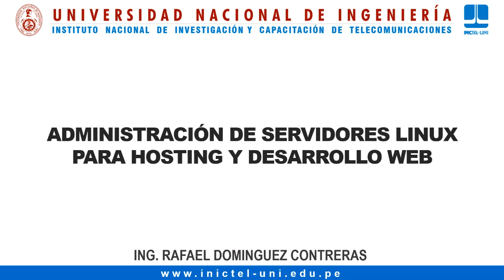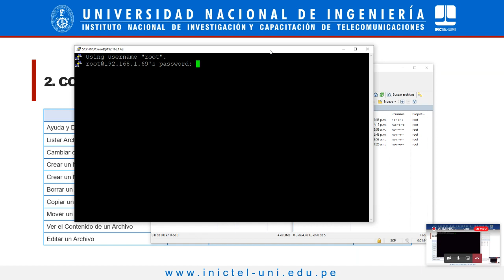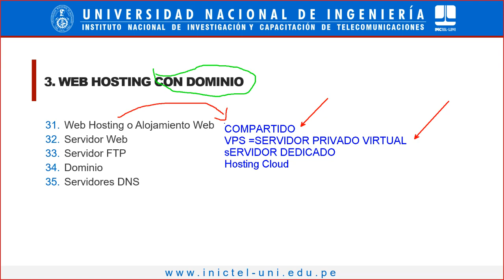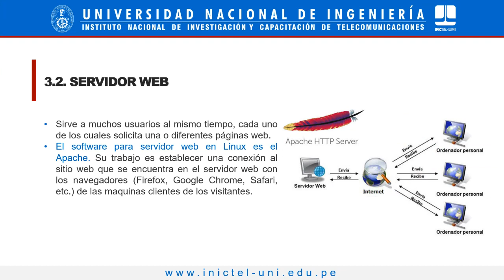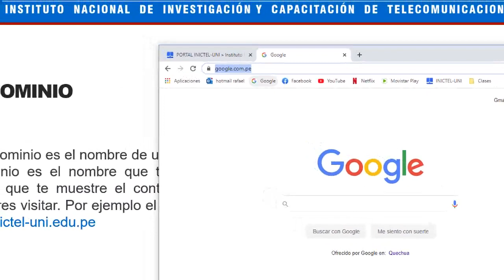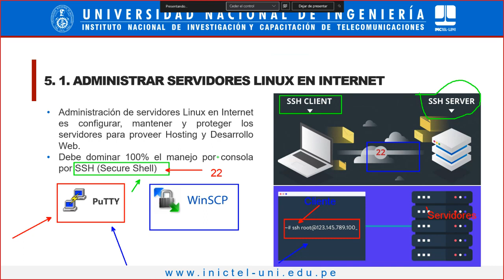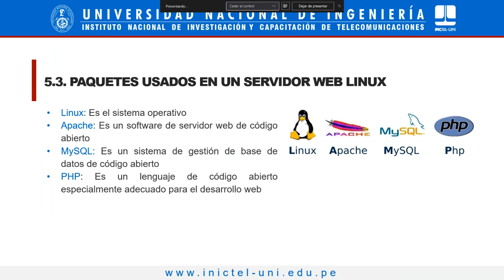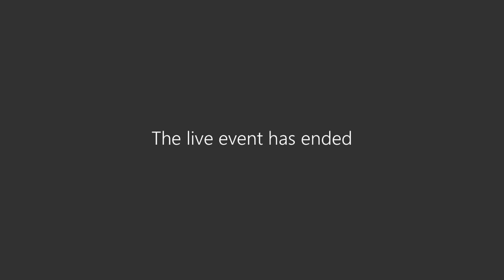ADMINISTRACION DE SERVIDORES LINUX PARA HOSTING Y DESARROLLO WEB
EXPOSITOR: ING. RAFAEL DOMINGUEZ

PROFESIONAL ESPECIALISTA EN REDES GNU/LINUX